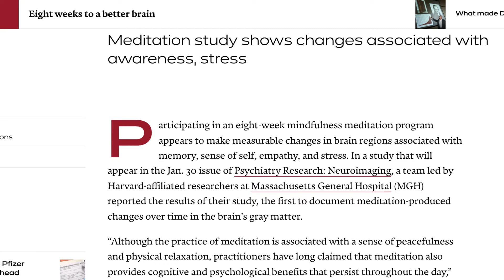WILL MEDITATION HELP ME? | Just 15 Minutes A Day To Improve Your Focus & Drive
I've been meditating for over 2 years and boy, it's changed my life completely. I still see myself as a newbie in the world of meditation as there is so much to learn and apply. One thing is for sure, meditation is my personal relaxation retreat when I'm feeling stressed or out of sync. It's such an empowering feeling to know that you immediately have somewhere to go and calm your energy down when things get tough. Meditation has helped me gain more control and perspective on my life.